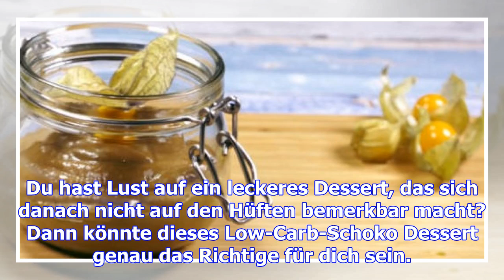Rezept: geht ganz schnell und ist super lecker: low-carb-schoko dessert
Du hast Lust auf ein leckeres Dessert, das sich danach nicht auf den Hüften bemerkbar macht? Dann kö...